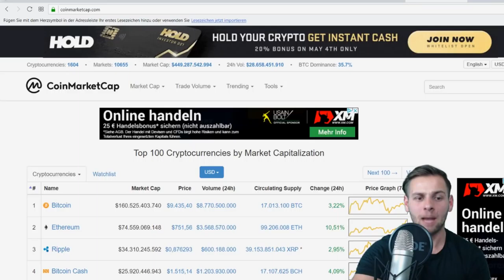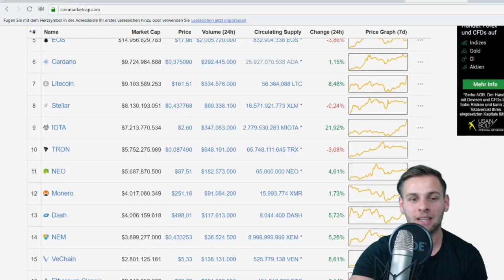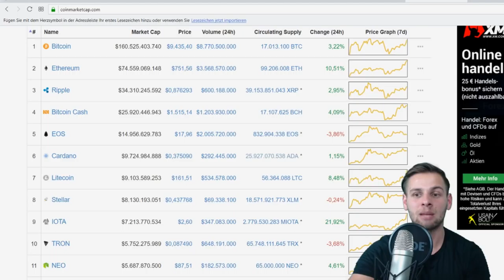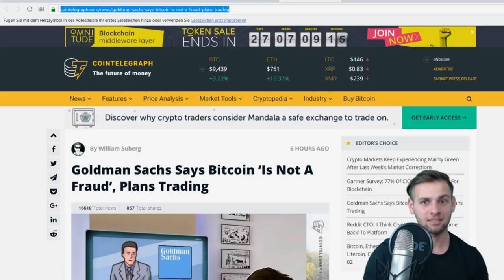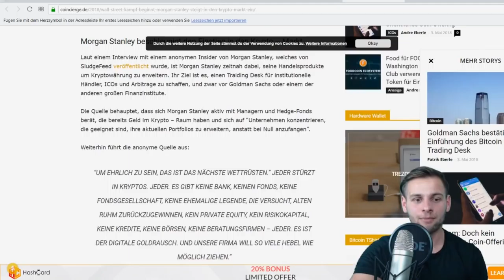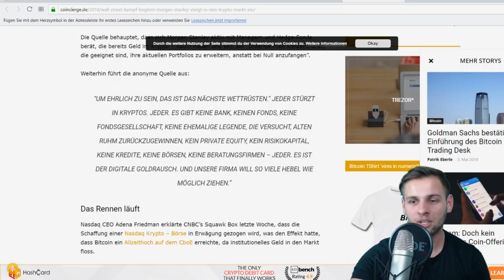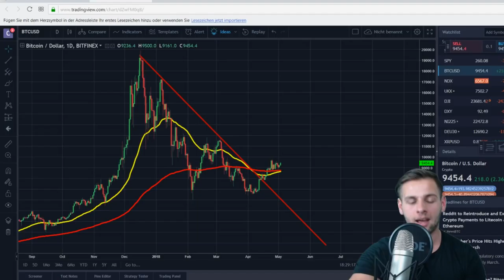BITCOIN DEATH CROSS BALD GESCHICHTE?! - Krypto Tagesupdate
Bitcoin / Krypto Update zum heutigen Tag!:)